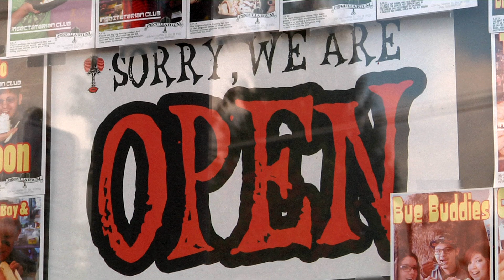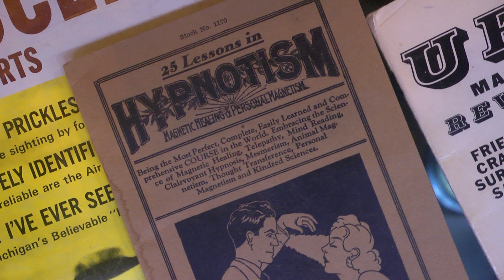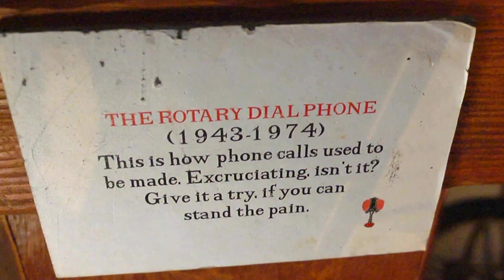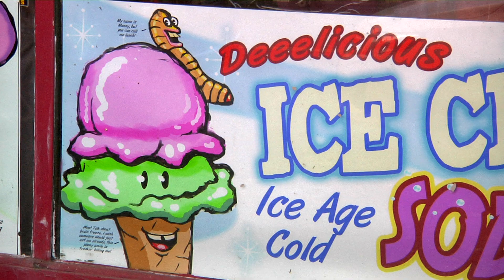THE PECULIARIUM - Portland, OR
WILD TRAVELS is an offbeat travel series celebrating the uniqueness of America in its unusual, eccentric, and downright quirky people, places and events.

Dir of Photography DAVID SEMAN
mptv 1103